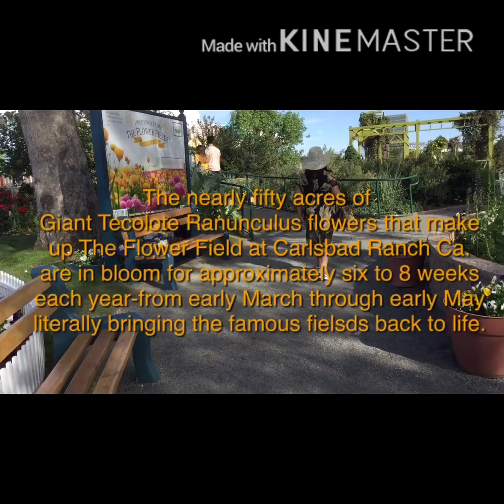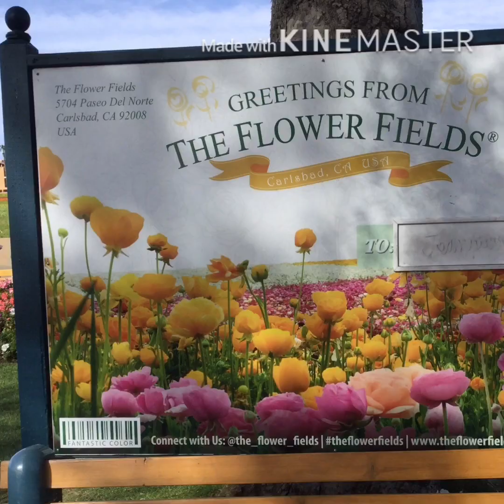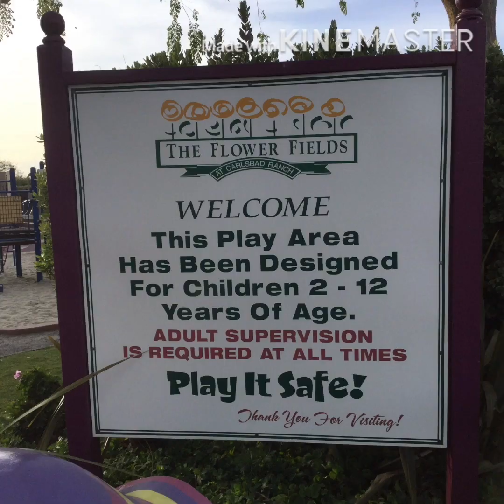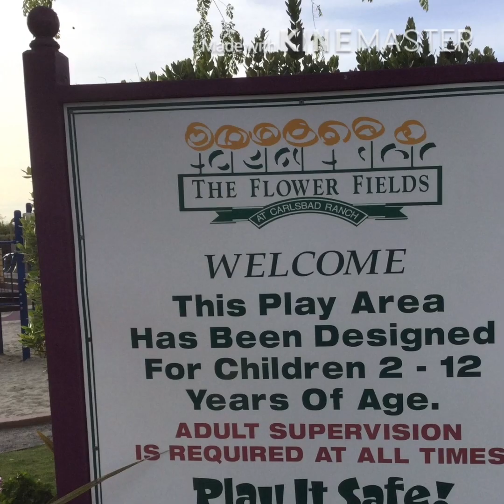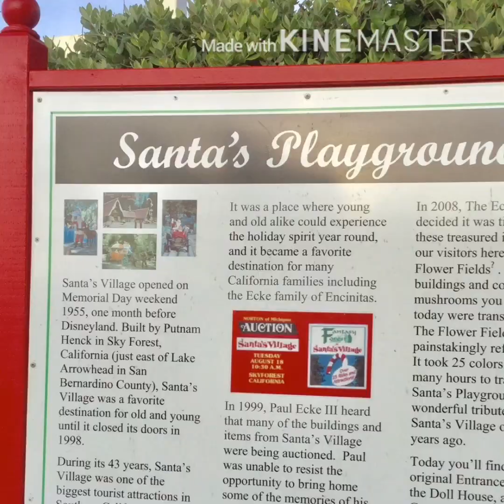FLOWER Field in Carlsbad - Beautiful places in California #1 (V#2)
The Flower Field in Carlsbad Ranch is a 50 acre dazzling rainbow of beautiful ranunculus flowers set on a hillside overlooking the striking Carlsbad, California coastline.
The Flower Field in Carlsbad in San Diego County CA. USA.

-YouTube Channel “ INAY DHENZ Vlog”
-Follow me in INSTAGRAM “ Letsdhenz”😊